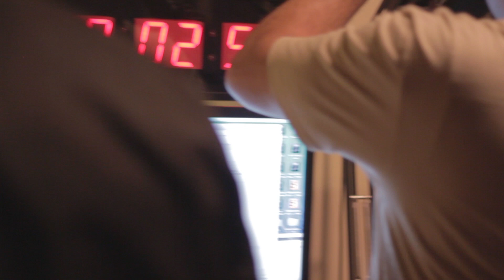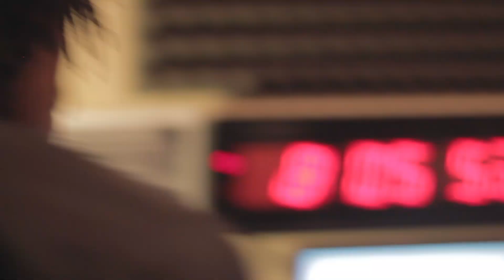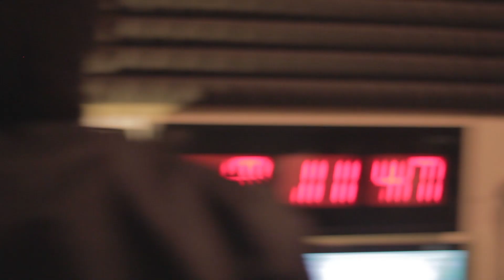Rasheed Jamal XRAY.fm Radio Interview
Rasheed Jamal's interview with DJ Klyph on Welcome to the Neighborhood on XRAY.fm.